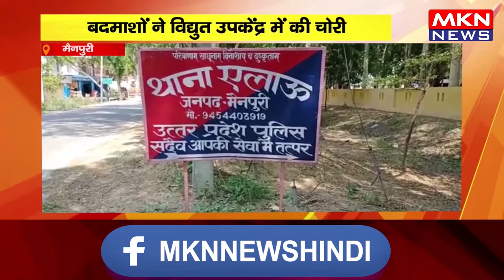मैनपुरी - बदमाशों ने विद्युत उपकेंद्र में की चोरी, लाखों रुपये के तांबे का लूटा तार